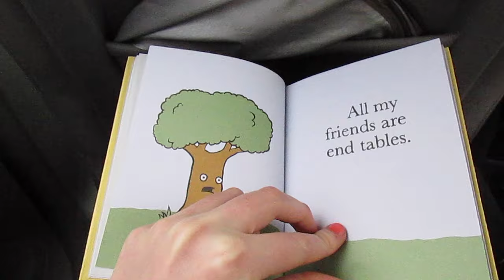UTAH ROAD TRIP | Summer Travel Vlog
This is my first video in a series of vlogs where I will be taking you guys on all of my travels and adventures. Watch as I take you along to see all the cool things there are to do during summer vacation!

ABOUT ME
Hello everyone, my name is Ansley. I’m a quirky adventurer just trying to make my way in the world. I started YouTube a few years ago to document and share my everyday life and adventures with people just like you. I love filming and editing videos and enjoy sharing my creations with others. So stick around and we can enjoy this adventure together.